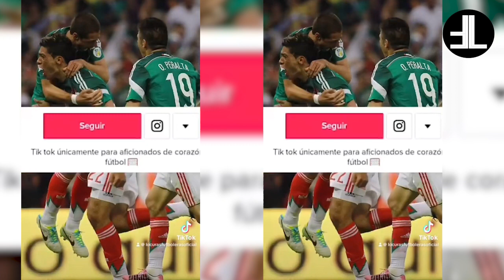Resumen Jornada 16